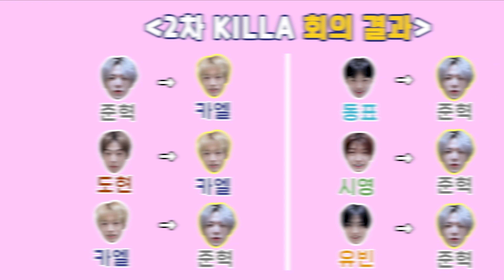KILLA들의 MT | EP.02 썸네일? 지금? 뭐하는?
== MIRAE official ==